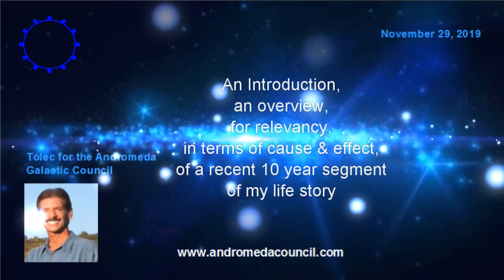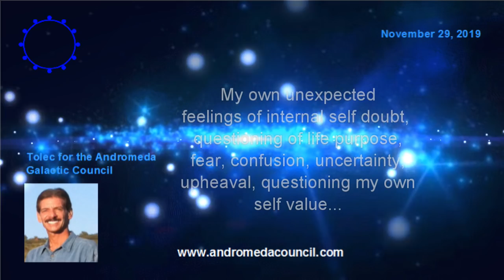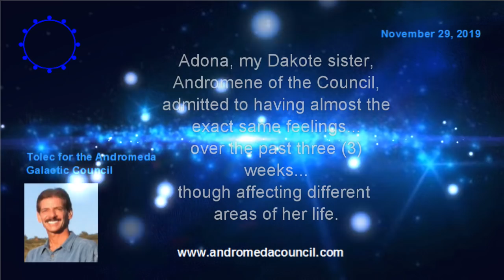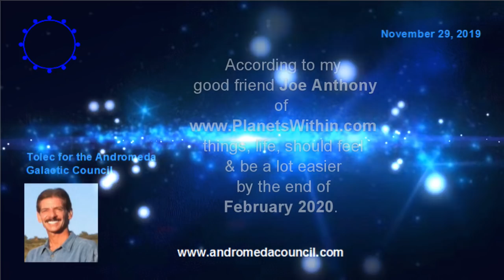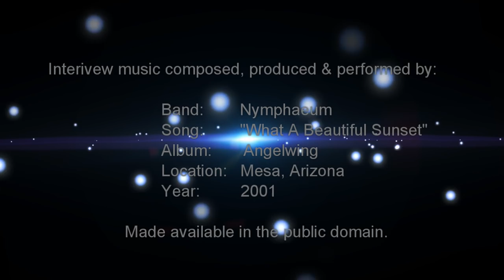Cosmic Energy Waves, Life Changing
New Cosmic Energy Waves washing over planet Earth. Positive, Unsettling, Purposeful, Disruptive, Healing, Transmutation, Clearing, Release, Transformation.  Life Changing.